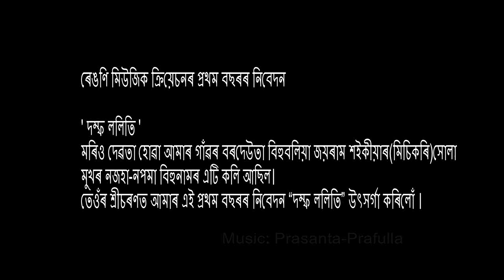Dampha Laliti trailer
আমৰ গাঁৱৰ মৰিও দেৱতা হোৱা বিহুৱাসকলৰ মুখৰ এই পুৰণি বিহুনামটোৰ কিয়দাংশ আপোনালোকলৈ আগবঢ়াই দিছো। আশা কৰিছো আপোনালোকে ভাল পাই share কৰিব। ধন্যবাদ